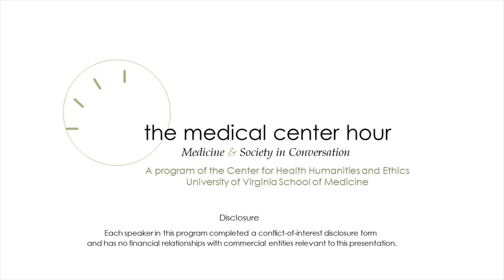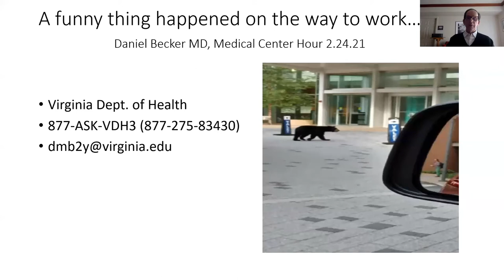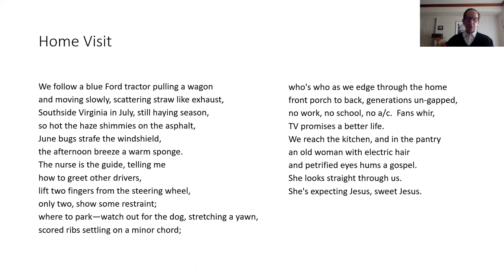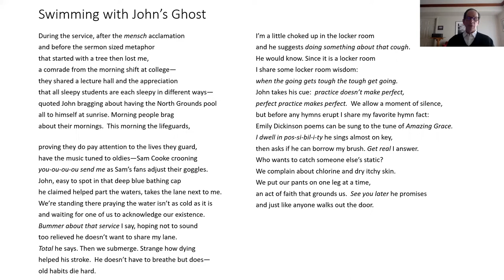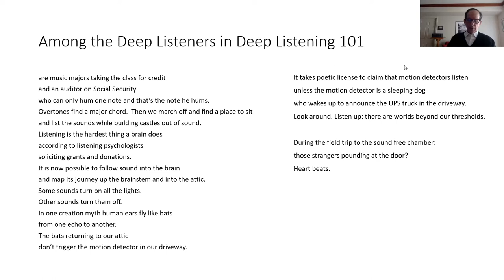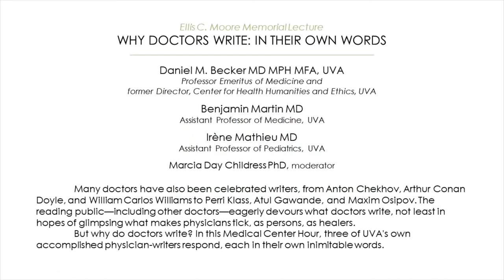Why Doctors Write: In Their Own Words Feb. 24, 2021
Ellis C. Moore Memorial Lecture
WHY DOCTORS WRITE: IN THEIR OWN WORDS

Daniel M. Becker MD MPH MFA
Professor Emeritus of Medicine and former Director,
Center for Health Humanities and Ethics, UVA

Marcia Day Childress PhD, moderator

Many doctors have also been celebrated writers, from Anton Chekhov, Arthur Conan Doyle, and William Carlos Williams to Perri Klass, Atul Gawande, and Maxim Osipov. The reading public (including other doctors) eagerly devours what doctors write, not least in hopes of glimpsing what makes physicians tick, as persons, as healers. But why do doctors write? In this Medical Center Hour, three of UVA's own accomplished physician-writers respond, in their own inimitable words.

Suggested resources:
1. Becker DM. 2nd Chance: Poems. Western Michigan University: New Issues Press, 2020.
2. Coetzee JM. Life & Times of Michael K. New York: Penguin Books, 1985.
3. Martin B. COVID-19 and Philip Roth’s Nemesis. Vox Populi, 27 June 2020,

Daniel M. Becker MD MPH MFA is a graduate of the University of Pennsylvania (BA), Washington University (MD), Harvard School of Public Health (MPH), and Warren Wilson College Writing Program (MFA). He trained in internal medicine at Jackson Memorial Hospital in Miami and Peter Bent Brigham Hospital in Boston. After six years on faculty at the University of Miami Miller School of Medicine, he joined the UVA faculty in 1985; he retired in 2018 as Kluge Professor of Medicine and Director of the Center for Biomedical Ethics and Humanities (now Center for Health Humanities and Ethics). Dr. Becker has since been rehired for part-time teaching in Foundations of Clinical Medicine; he also sees patients one half day each week in the addiction clinic, supervises residents at University Medical Associates, and administers COVID vaccinations at UVA and community sites. Dr. Becker's book of poems, 2nd Chance, won the 2019 New Issues Poetry Prize in a competition judged by poet Jericho Brown. His writing habit, 5:30-7:30 am each day, remains strong.

Ben Martin MD holds an AB degree in English and American Literatures from Middelbury College, where he was awarded the Donald E. Axinn Prize for his creative thesis. He graduated from Tufts University School of Medicine and completed an internal medicine residency at UVA. He is in the process of writing his first book.

Irène P. Mathieu MD holds degrees from the College of William and Mary (BA) and Vanderbilt University School of Medicine (MD); she completed her pediatrics residency at Children's Hospital of Philadelphia, with emphasis on global health. She is working on an MPH degree at Johns Hopkins University. A general pediatrician and writer, Dr. Mathieu is the author of Grand Marronage (Switchback Books, 2019), orogeny (Trembling Pillow Press, 2017), and the galaxy of origins (dancing girl press, 2014). Her poems have appeared in American Poetry Review, Narrative, Boston Review, Virginia Quarterly Review, Callaloo, TriQuarterly, and elsewhere. She is on the editorial boards of Muzzle Magazine and the Journal of General Internal Medicine's humanities section. The recipient of fellowships from Fulbright, Callaloo, and the Virginia Center for the Creative Arts, she works as an assistant professor of pediatrics at UVA, where she is a faculty affiliate in the Center for Health Humanities and Ethics. This semester, she is co-teaching a University Seminar with Dr. Martin.

Passcode: 763749

HOW TO CLAIM CONTINUING EDUCATION CREDIT FOR MEDICAL CENTER HOUR:
Using Google Chrome or Firefox on a phone, tablet, or computer, go and log into your CE account with your email and password. Choose ‘CE Certificate-Eval for Credit,' enter Activity Code 140399, then complete and submit your evaluation. You have 30 days from this program date (24 Feb 2021) to evaluate and obtain credit for this program. This is the only way you can receive credit for this Medical Center Hour.